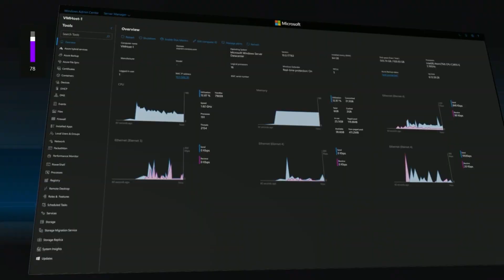LAN Switch Basic Functionalities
LAN Switch Basic Concepts | What is LAN Network |

IT Network Fundamentals | Cisco CCNA 200-301 | Comptia Network + Certification | Course Promo
IT Networking For Beginner to Advance |  Cisco CCNA 200-301 | Comptia Network Plus

Embark on a journey to become a certified networking professional with our comprehensive IT Network Fundamentals course! Whether you're aspiring to earn your Cisco CCNA 200-301 or CompTIA Network+ certification (or both), this course is your stepping stone to success.

Course Highlights:

Cisco CCNA 200-301 Preparation: Dive into the world of Cisco networking with expertly designed modules to help you master the CCNA 200-301 certification.

CompTIA Network+ Certification: Gain the knowledge and skills needed to pass the CompTIA Network+ certification exam, a globally recognized credential for networking professionals.

Fundamental Networking Concepts: Build a solid foundation in networking, covering essential concepts like IP addressing, subnetting, routing, and switching.

Hands-On Labs: Get practical experience with hands-on labs that simulate real-world networking scenarios, ensuring you're ready for the challenges of the field.

Troubleshooting Skills: Develop troubleshooting skills to identify and resolve network issues efficiently, a critical skill for any network professional.
Security Best Practices: Learn about network security principles and how to protect networks from potential threats and vulnerabilities.

Career Advancement: Elevate your career prospects by acquiring two prestigious certifications that are highly valued by employers in the IT industry.

Expert Instructors: Our instructors are seasoned networking professionals who bring their industry experience to the classroom, providing you with practical insights and guidance.

Prepare to excel in the world of IT networking with our IT Network Fundamentals course. Whether you're aiming for the Cisco CCNA 200-301 or Com